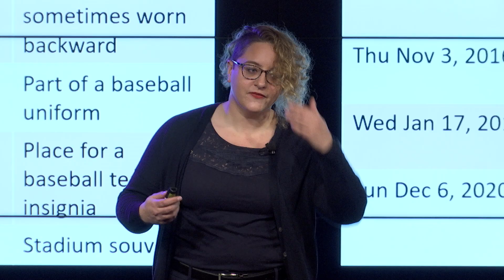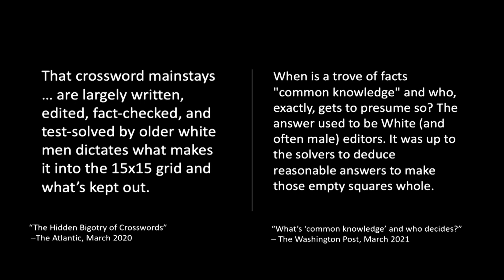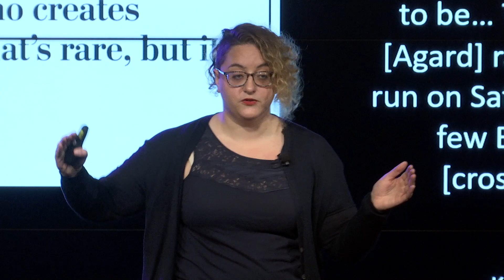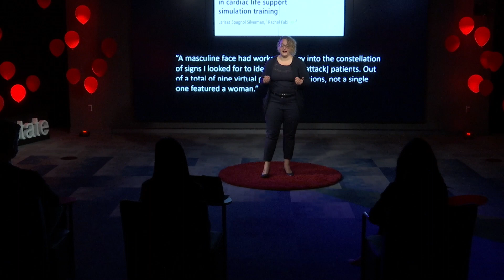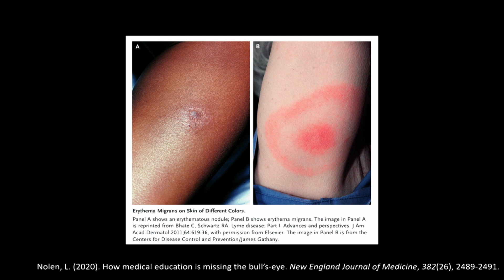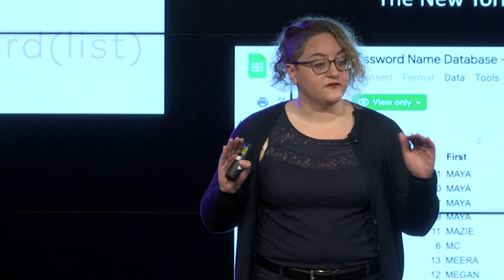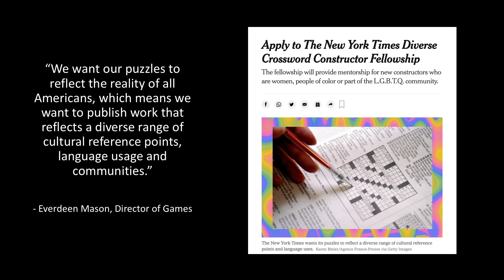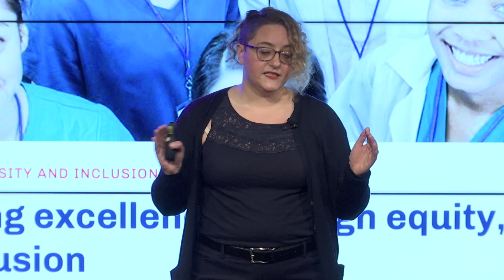18-Across: “Unlikely to Surprise” (6 letters) | Rachel Fabi | TEDxSUNYUpstate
In this talk, Dr. Fabi uses crosswords to delve deeper into societal issues. Rachel Fabi, PhD is an Assistant Professor in the Center for Bioethics and Humanities at SUNY Upstate Medical University. She is also a columnist for The New York Times, writing the daily “Wordplay” column about the Monday, Tuesday, and Wednesday New York Times Crossword. In 2019, Dr. Fabi was awarded the Greenwall Fellowship in Bioethics by the National Academy of Medicine, and in 2021 she was elected to the position of Director at Large of the American Society for Bioethics and Humanities. Her research focuses on the ethics of health policies that affect immigrant access to health care and the social determinants of health. This talk was given at a TEDx event using the TED conference format but independently organized by a local community.